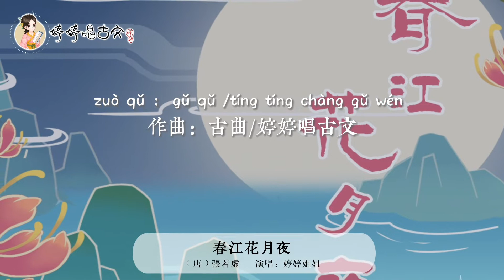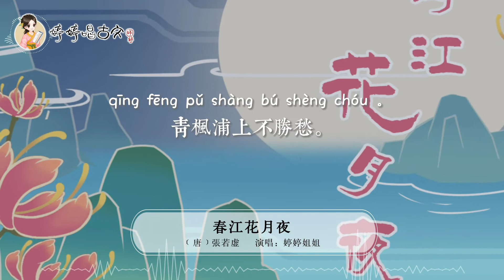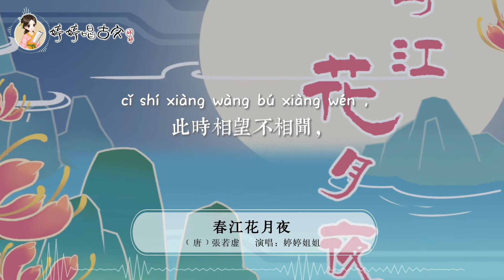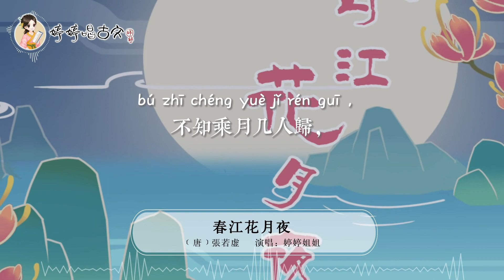【婷婷唱古文】新歌发布《春江花月夜》| 张若虚 〔唐代〕 | tangshi poem 古诗吟唱 春江花月夜 歌曲 儿歌 朗诵 诗歌赏析 | 春江潮水连海平，海上明月共潮生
春江花月夜
张若虚 〔唐代〕

春江潮水连海平，海上明月共潮生。
滟滟随波千万里，何处春江无月明！
江流宛转绕芳甸，月照花林皆似霰。
空里流霜不觉飞，汀上白沙看不见。
江天一色无纤尘，皎皎空中孤月轮。
江畔何人初见月？江月何年初照人？
人生代代无穷已，江月年年望相似。
不知江月待何人，但见长江送流水。
白云一片去悠悠，青枫浦上不胜愁。
谁家今夜扁舟子？何处相思明月楼？
可怜楼上月裴回，应照离人妆镜台。
玉户帘中卷不去，捣衣砧上拂还来。
此时相望不相闻，愿逐月华流照君。
鸿雁长飞光不度，鱼龙潜跃水成文。
昨夜闲潭梦落花，可怜春半不还家。
江水流春去欲尽，江潭落月复西斜。
斜月沉沉藏海雾，碣石潇湘无限路。
不知乘月几人归，落月摇情满江树。
译文
春天的江潮水势浩荡与大海连成了一片，一轮明月从海上升起好像与潮水一起涌出来。
月光照耀着春江随着波浪荡漾千万里，所有地方的春江都有明亮的月光。
江水曲曲折折地绕着花草丛生的原野流淌，月光照射着开遍鲜花的树林好像细密的雪珠在闪烁。
月色如霜所以霜飞无从觉察，洲上的白沙和月色融合在一起看不分明。
江水和天空变成了一种颜色没有一点微小的灰尘，明亮的天空中只有一轮孤月悬挂。
江边上是什么人最初看见了月亮，江上的月亮又是哪一年最初照耀着人们？
人生一代一代地无穷无尽，而江上的月亮一年一年地总是相似。
不知道江上的月亮在等待着什么人，只见长江不断地一直运输着流水。
游子像一片白云缓缓地离去，只剩下思妇站在离别的青枫浦不胜忧愁。
谁家的游子今晚坐着小舟在漂荡？什么地方有人在明月照耀的楼上相思？
可怜楼上不停移动的月光，应该照耀在离人的梳妆台。
月光照进思妇的门帘卷不走，照在她的捣衣砧上拂不掉。
这时互相望着月亮可是不能音信，我希望随着月光流去照耀着您。
鸿雁不停地飞翔而不能飞出无边的月光，月照江面鱼龙在水中跳跃激起阵阵波纹。
昨天夜里梦见花落闲潭，可惜的是春天已过了一半自己却还不能回家。
江水带着春光将要流尽，水潭上的月亮又要西落。
斜月慢慢下沉藏在海雾里，碣石与潇湘的离人距离无限遥远。
不知道有几人能趁着月光回家，唯有那西落的月亮摇荡着离情洒满了江边的树林。